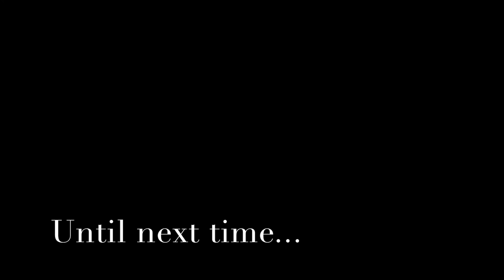New Orleans Dog Trainers/ American Bully /Roxie